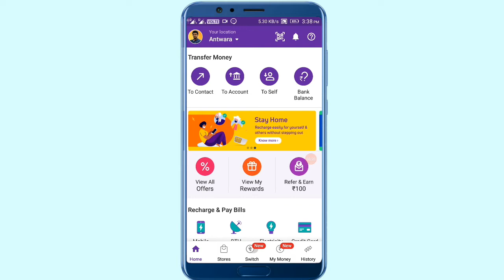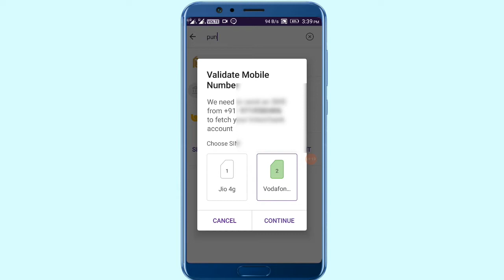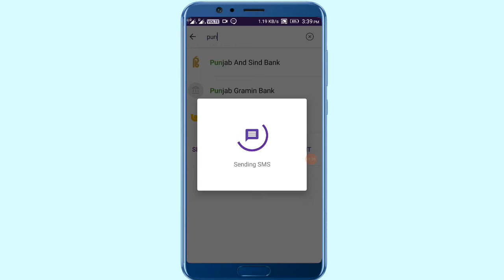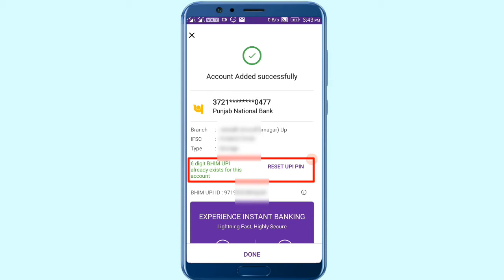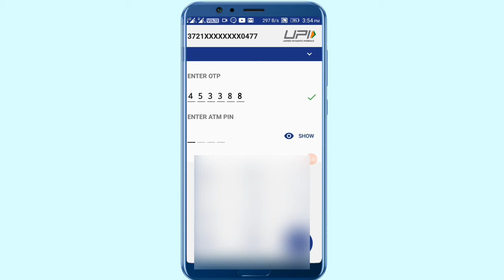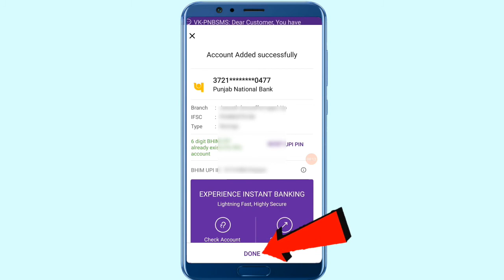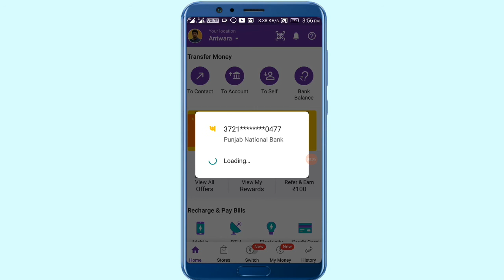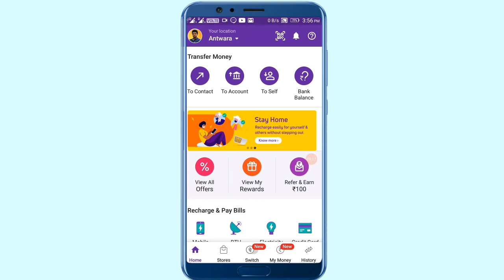Phone Pe App में Bank Account Link कैसे करें ? How to add Bank Account in Phonepe app in Hindi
Dosto is video me aapko phonepe app me bank account kaise jode ye sab kuchh step by step aapko bataya hai

Jai Hind